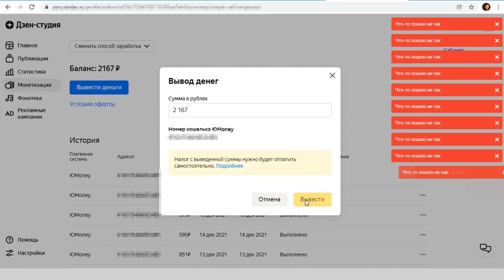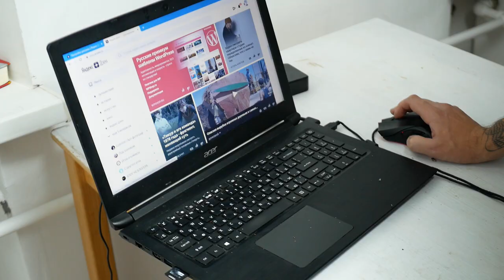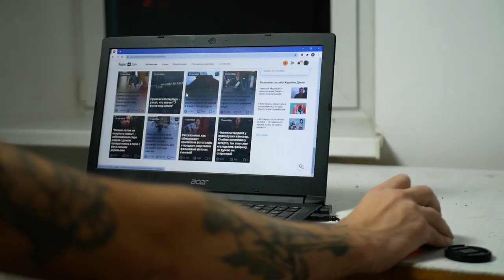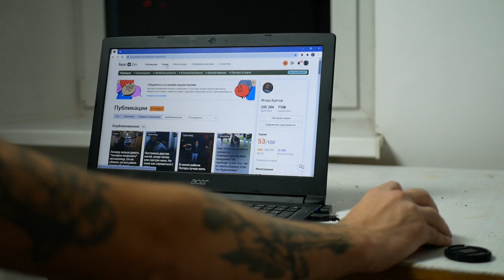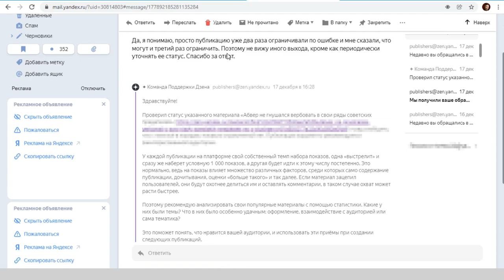Скрытые проблемы Яндекс Дзен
На Яндекс Дзен все еще много проблем. Некоторые явные, а о некоторых мы, иногда не догадываемся. И одно дело, если мы не можем вывести деньги с баланса и, совсем другое, если мы эти деньги недополучаем из-за того, что наша статья больше не крутится. В этом видео покажу скрытые ограничения, о которых я мог бы и не узнать, если бы что-то не заподозрил